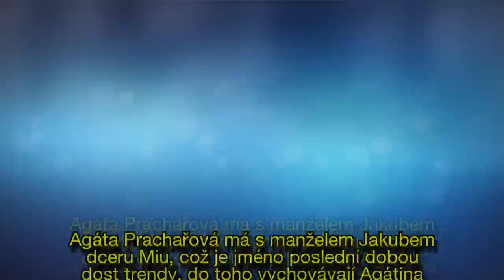Alfrédka, Forrest a další: Tohle jsou nejdivnější jména dětí našich slavných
Skoro to vypadá, že s divnými jmény se mezi českými celebritami roztrhl pytel.
Na druhou stranu se zdá, že je to v posledních letech celospolečenský trend a člověk aby spíš ve školce pohledal Pepíky a Aničky.